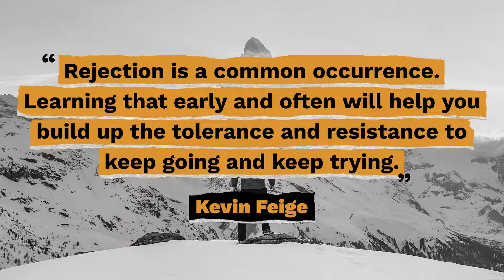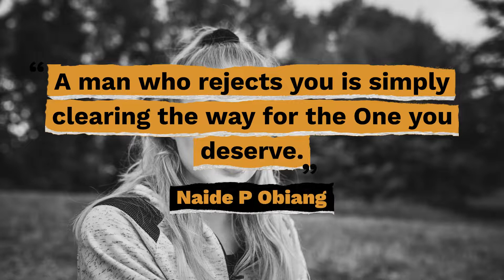Top 10 Rejection Quotes - Gracious Quotes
Useful Links:
► FREE Daily Devotion Quotes & Weekly Inspiration